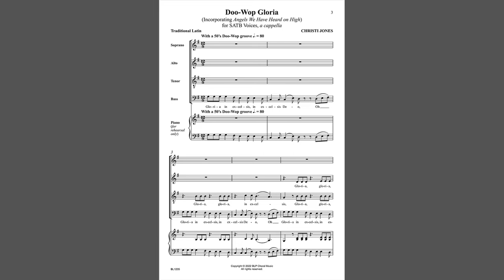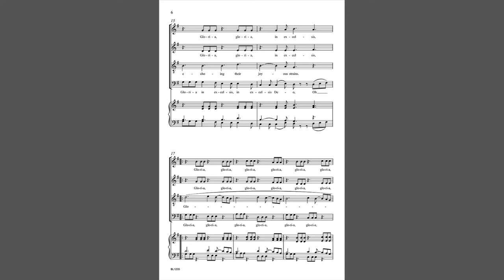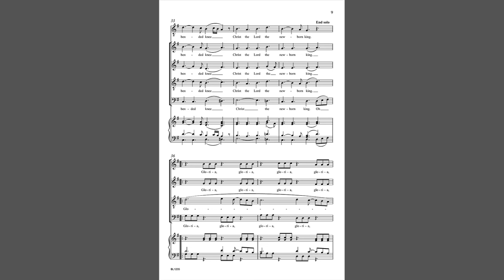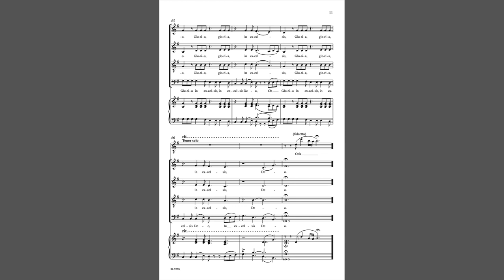Doo Wop Gloria (BL1235) Traditional arr. Christi Jones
SATB Voices, a cappella

What happens when a classic holiday carol is combined with a fun and lighthearted '50s doo-wop style of singing? Doo-Wop Gloria!!  So much fun for any mixed ensemble, but certain to "fit" the emerging mixed ensemble for holiday performances!